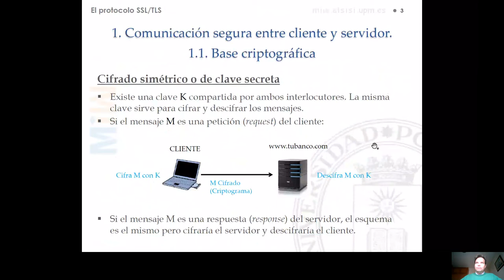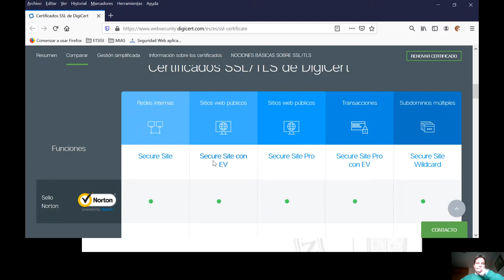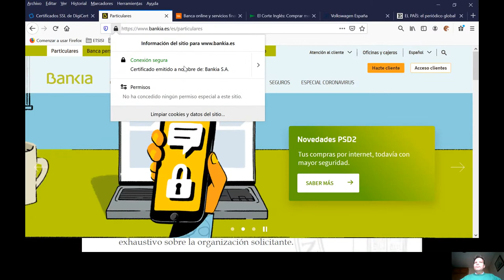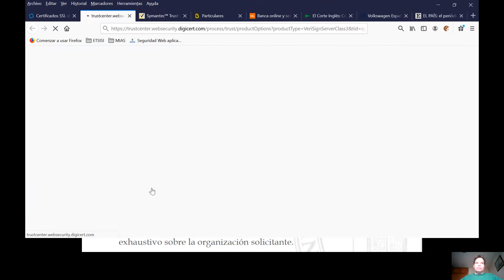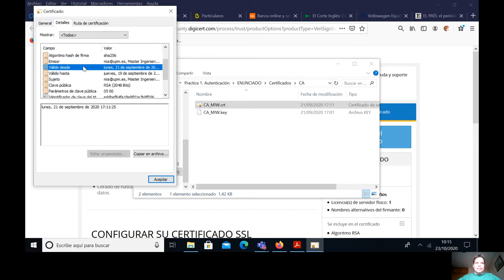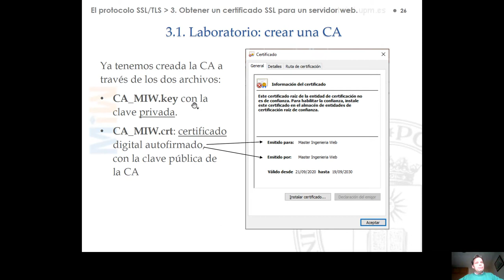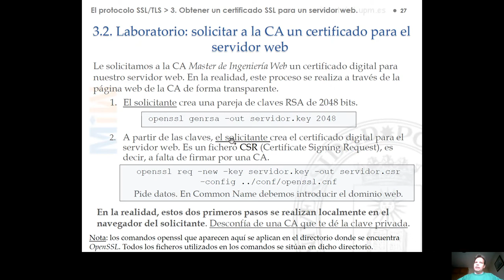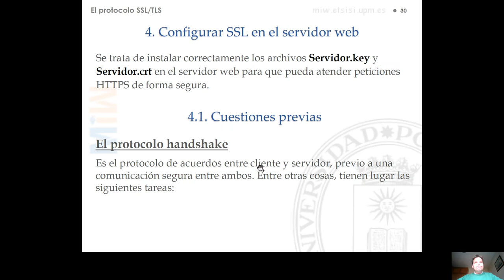Tema 2 PROTOCOLO SSL Apartados 3